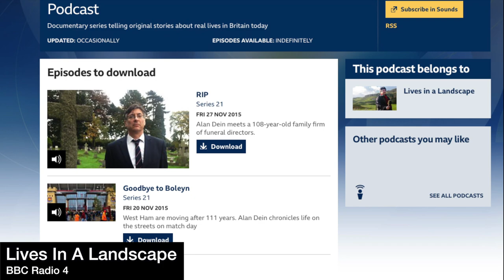Lives In A Landscape | TITLE THEME | BBC Radio 4 | by MARTIN MEDINA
Music for the award-winning Radio 4 documentary series presented by Alan Dein.  Title theme for the episode Readers' Lives.
Every six weeks a group of women in affluent Putney by the Thames in south-west London meets to discuss a book they've all been reading. This is no casual club open to the public but a close knit circle of friends and bibliophiles whose group is exclusive. As Boat Race Saturday - spring highpoint of the social calendar - approaches, Alan Dein joins the women as they go about their daily lives to hear about their relationship with Putney, with each other and the meaning the book club has for them.
MM14315